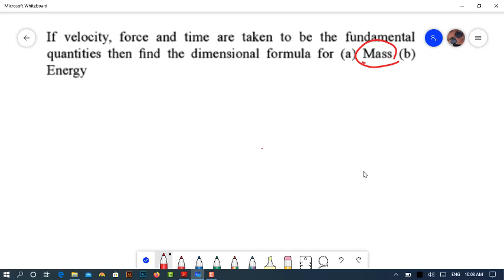Measurement chapter Topic 1 [ETEA/MDCAT/ECAT]